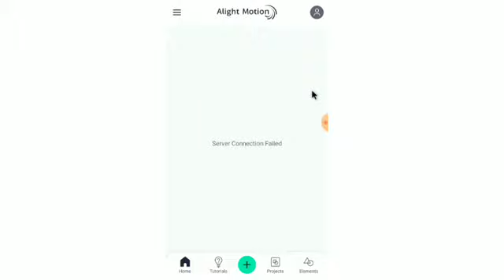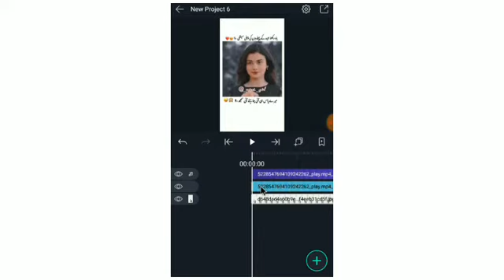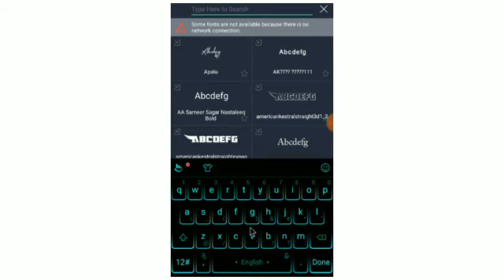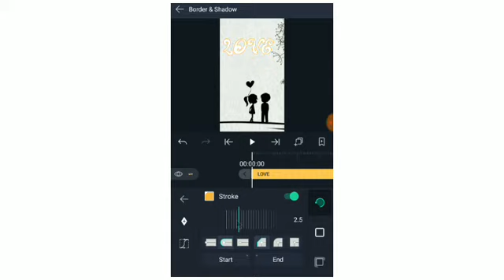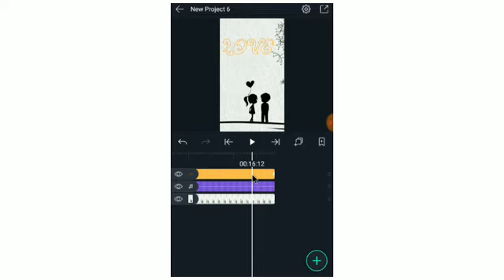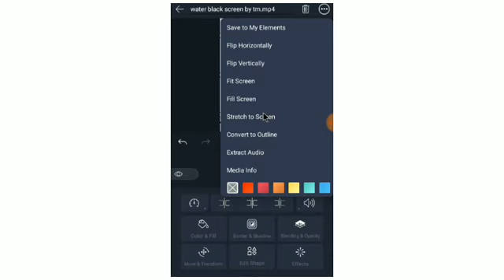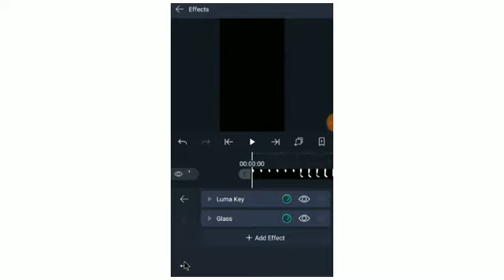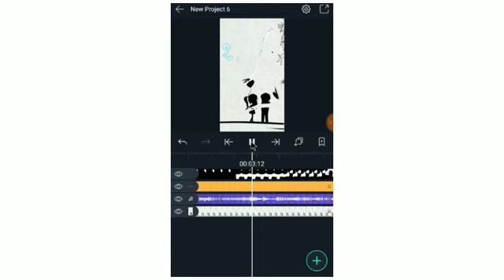How To Create Name In Water Status In Alight Motion Status Video Editing In Mobile TechnicalAfshan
Picsart App Without Watermark
Alight Motion 4.0.0 Without Watermark
LINK.

Hi Everyone Wellcome To My YouTube Channel
Apko Yahan Har Trah Ki Video Editing Sekhny Ko Mily Gi.Alight Motion,Kinemaster and Pixellab Editing Sb Sekhaya Jayay GA
Koi Bhi Swal Ho,Koi Bhi App Ya Font Chaiyay Ho To Instagram Py Msg Kry Apko Zror Reply Mily GA

Kewords:👇
1:how to create video in alight motion
2:how to create status video in alight motion
3:how to create trending status video in alight motion
4:how to create Name In Water status
5:how to create Name In Water status video in alight motion
6:alight motion my Name In Water status kaise bnta hy
7:alight motion my Name In Water video kaise bnti hy
8:alight motion app my Name In Water video kaise bnaye
9:alight motion my Name In Water status video kaise bnaye
10:alight motion editing
11:alight motion app editing
12:alight motion all type editing
13:alight motion status editing
14:alight motion editing tutorial
15:alight motion video editing tutorial
16:alight motion status editing tutorial
17:how to create status in alight motion
18:alight motion editing tutorials in urdu
19:alight motion my video kaise bnaye
20:alight motion my status Kaise bnaye
21:alight motion my video kaise edit kre
22:alight motion use Kaise kre
23:alight motion my status Kaise edit kry
24:alight motion my trending video kaise bnaye
25:alight motion my trending status kaise bnayay
26:alight motion my trending video kaise bnti hy
27:alight motion my trending status kaise edit kre
28:alight motion my video Ko effect Kaise dy
29:alight motion my status ko effect Kaise dy
30:alight motion my whatsapp status kesy bnayay
31:alight motion my trending whatsapp status kesy bnayay
32:alight motion my whatsapp status video kesy bnti hy
33:alight motion my whatsapp status kesy bnta hy
34:alight motion my video kesy bnti hy
35:alight motion video editing tutorials by technical afshan
36:alight motion video status editing tutorial
37:alight motion editing tutorials in Hindi
38:alight motion video editing tutorials in Urdu or Hindi
39:alight motion status editing tutorials in Urdu and Hindi
40:alight motion video editing
41:alight motion tutorial
42:alight motion edits
43:alight motion lyric edit tutorial
44:alight motion lyrical video editing
45:alight motion lyrical video editing tutorials
46:alight motion video editing Hindi
47:alight motion video editing Urdu
48:alight motion video editing kaise kry
49:alight motion video status
50:alight motion video editing lyrics
51:alight motion video kaise banate hain
52:alight motion editing text
53:alight motion editing status
54:alight motion editing lyrics
55:alight motion editing styles
56:alight motion editing Kesy Kare
57:alight motion status editing 2021
58:alight motion new status editing
59:alight motion new video editing
60:technical afshan

Ap Mail Kr K B Contact Kr Skty Hy
Always Be Happy Keep Smiling

Allah Hafiz
Dua My Yad Rkhna Sb
Pakistan Zindabad🇵🇰